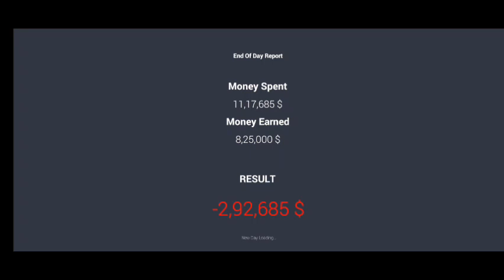BOUGHT A MOST RARE CAR IN CAR FOR SALE SIMULATOR MOBILE GAMEPLAY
Car For Sale Mobile ka, Car For Sale,

Car For Sale simulator games,

Car

For Sale simulator game, Car For Sale simulator 2023,

Car For Sale simulator 2023 android, Car For Sale Mobile 2023,

Car

For Sale simulator new,

Car For Sale update,

Car For Sale new update, Car For Sale update 2023,

Car For Sale update 2023 android,

Car For Sale new update 2023,

New Update Car For Sale simulator 2023 Mobile ka | hindi

Begin with a small car sale showroom and gradually expand your dealership empire. Import and export a variety of vehicles, from classic collectibles to modern marvels, and create a showroom that caters to a diverse range of customers and price offer system. Get ready to dive into the exhilarating world of automotive commerce with a car sales magnate, managing your own dealership empire. From scouting rare vehicles to mastering the art of negotiation, each and every decision you make will shape your dealership's destiny. Whether you're a car enthusiast, a strategy game aficionado, or simply looking for an immersive simulation experience, this game promises to take you on an unforgettable journey through the thrilling world.

car for sale mobile download, car for sale mobile gameplay,

car for sale mobile game, car for sale mobile mein kaise download karen,

car for sale mobile mein kaise khele, car for sale mobile new update,

car for sale mobile apk, car for sale mobile all cars,

car for sale mobile android,

car for sale mobile auction,

car for sale mobile auto back problem,car for sale mobile app,

car for sale mobile all rare cars, car for sale mobile apk mod,

car for sale simulator 2023 mobile apk,

car for sale simulator 2023 mobile mod apk, car for sale pne mobile mein kaise download karen,

car for sale simulator mobile apk, car for sale game in android mobile,

how to play a car for sale simulator in mobile,

car for sale mobile best game car saler dealership, car sale dealership,

a car dealership.

car sale dealership, i open a car dealership, how to own a car dealership, car dealer business plan, car salesman selling a car, sales consultant car dealership, car sales car sales, selling cars at a dealership, day as a car salesman